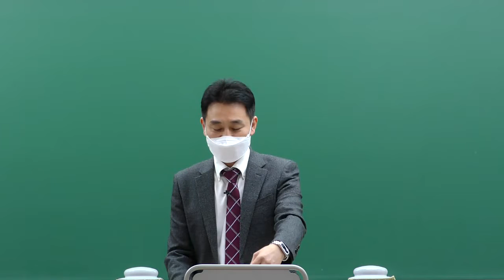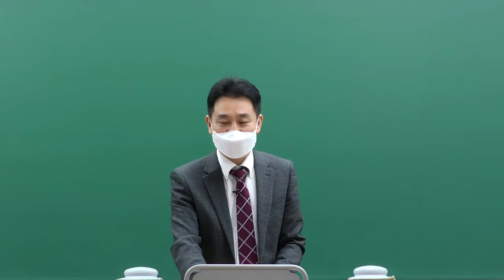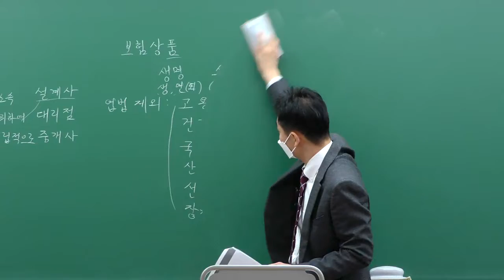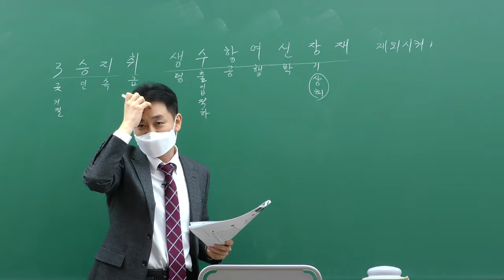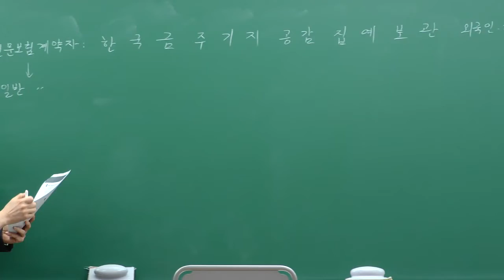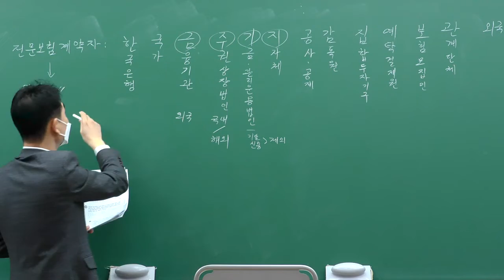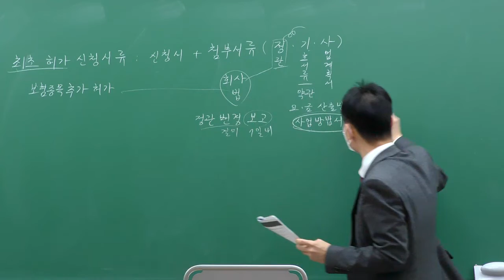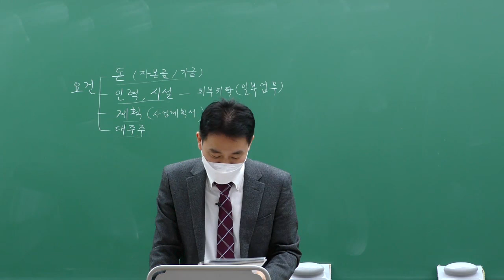22년 손사 1차 보험업법 문제풀이 - 이민철 교수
22년 손해사정사 1차 보험업법 문제풀이

이패스손사의 이민철 손해사정사가 알려주는 보험업법 문제풀이

쉽고 재미있게 이해가 쏙쏙!! 핵심을 빠르게 이해하자!